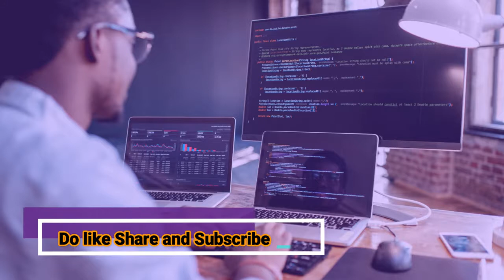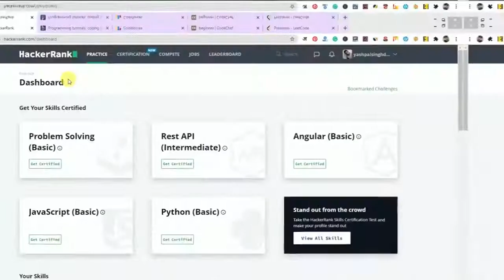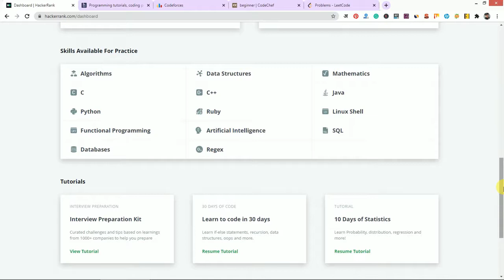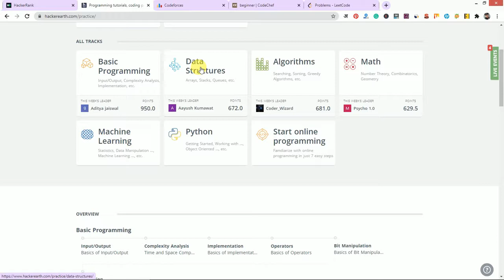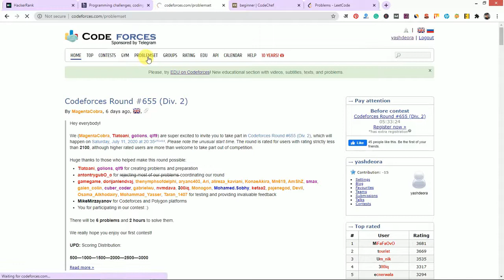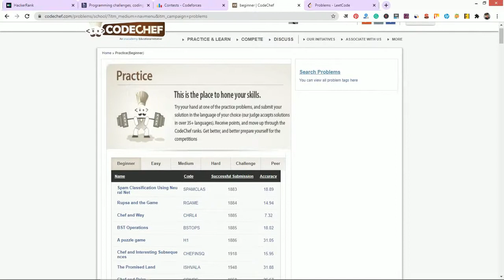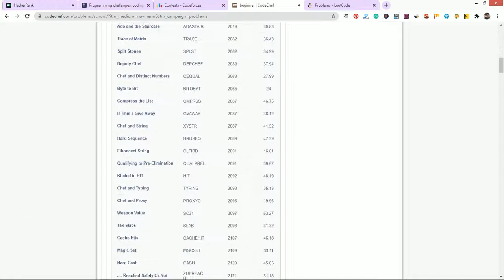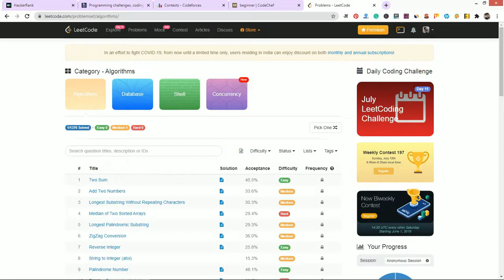Top 5 Website For Coding Practice for Beginners | Code Is Love | The Videos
Want to learn coding? watch this video and take a look at top 5 websites you can practice coding right now.

This video is for sharing purpose. Because I love coding.